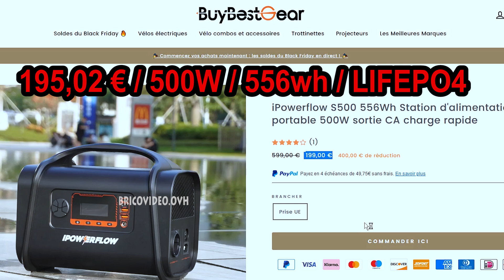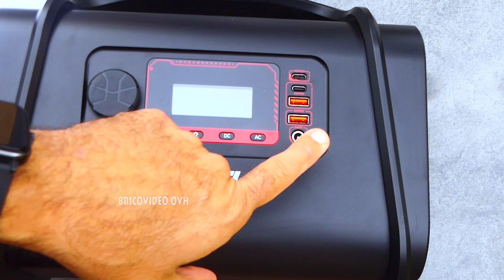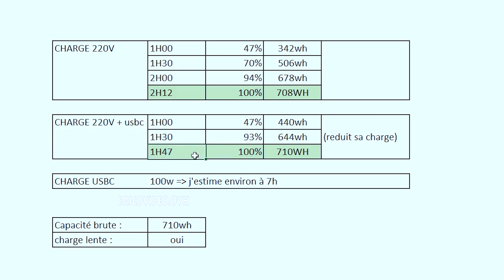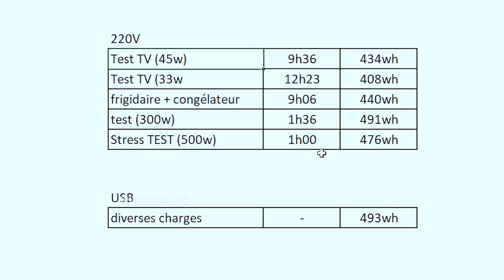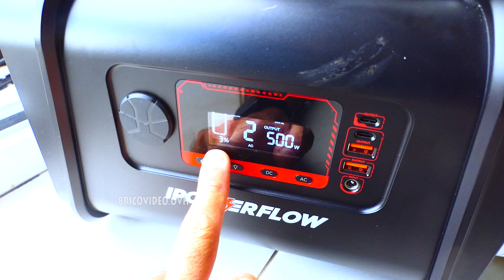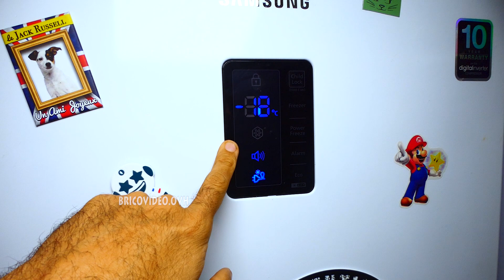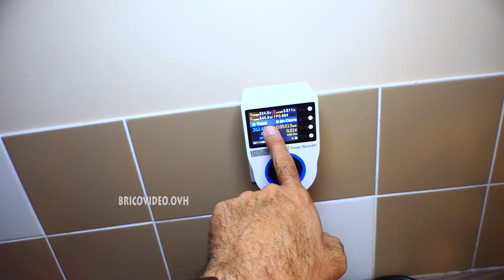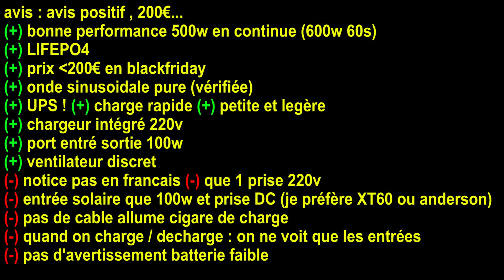je teste une station d'Energie solaire à 195€ ! IPOWERFLOW S500 500w 556wh LIFEPO4 UPS PURESINE WAVE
🔥 Cashback 🔥 BUYBESTGEAR est aussi en cashback (tes achats remboursés en partie) sur Ebuyclub (3€ de bonus à l'inscription et pour moi aussi :p merci!

Panneau solaire : (je recommande du 18V pas des 12V)

sommaire
00:00 déballage
02:26 puresine wave?
02:43 charge de la station
03:45 prise 220v
05:03 résumé des tests
06:05 prise 12V - gonfleur
07:43 STRESS TEST 500W
08:22 vélo électrique
08:53 congélateur + frigidaire 220V
09:15 congélateur 12V
10:28 UPS - batterie de secours
12:53 LED
13:10 conclusion

Mes vidéos sont publiées sur Youtube et uniquement sur ces chaines :
jean-michel++